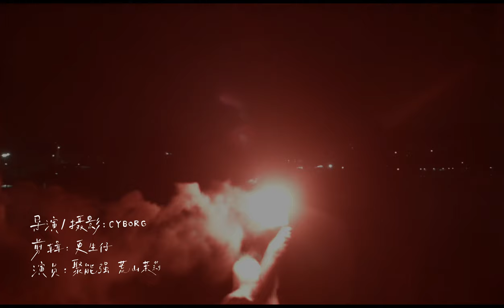Schoolgirl Byebye｜爱你的时候｜【official music video】